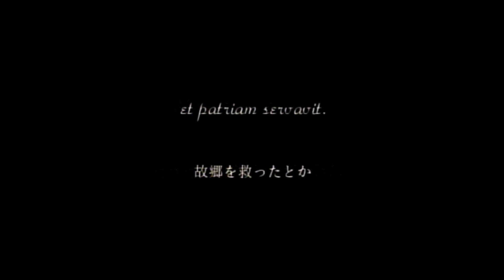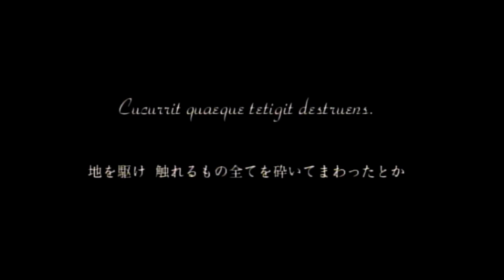【実況】いまさら大乱闘スマッシュブラザーズXでタブーと戦ってみた【単発】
なぜ今なのか？なぜいまさら”X”なのか？
どうしてなのか、それは動画を観ればすべてわかる。

大乱闘スマッシュブラザーズXを今この時代に、スマブラspecialが盛り上がっているこの時期に、SWITCHが高騰して転売厨乙な今この世の中でWiiのスマブラをする。

やってみたらやってみたでキャラ性能の劣悪さに相当参った次第でありますが、動画の内容としては良いものになったと思います。

二世代前のゲームだろうがなんだろうが、なぜか最後は頑張れ！と応援したくなること請け合いだし、思ったより感動する。
そんな動画となりました。
どうぞ最後までぜひお楽しみください！